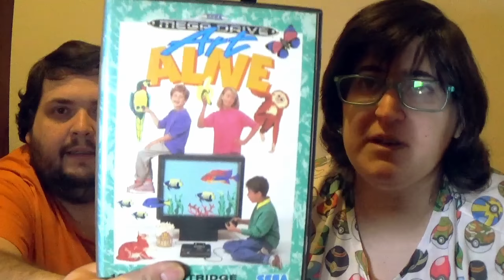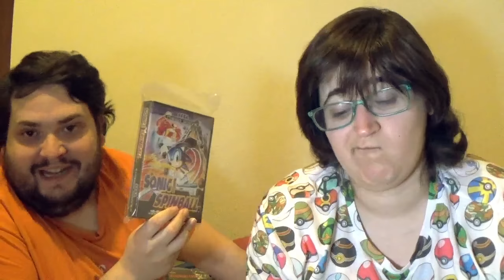Hechos y opiniones - La opinión de RACCAR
Hoy os traemos un vídeo donde tocamos temas bastante polémicos. Aprenderemos a diferenciar entre hechos y opiniones, y daremos un repaso a las notas y el trato a los juegos en prensa especializada, juegos sobrevalorados...y el síndrome del 2. ¡No nos peguéis!